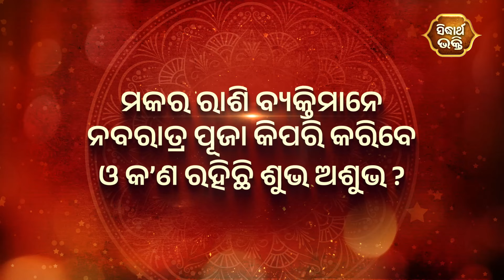ମକର ରାଶି କିପରି ପାଳିବେ ନବରାତ୍ର ପୂଜା ଓ କଣ ରହିଛି ଶୁଭ ଅଶୁଭ | Bhakti Jigyansha | Chitaranjan Mohapatra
Sidharth Bhakti : Dish TV-1395, Airtel-616,Sun-491,D2H-1395,Tata Play-1796
Sidharrth TV : Dish-1311,Tata Play-1757,Airtel-600,Sun Direct -657,D2H-1311
Sidharth Gold : Dish TV -1333, Airtel-602,Sun-658,D2H-1333,Tata Play-1766